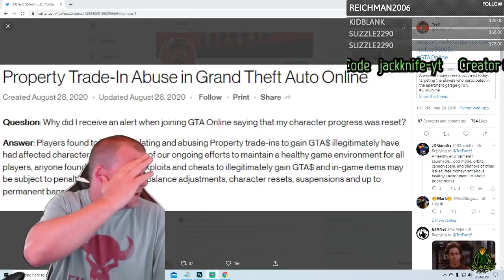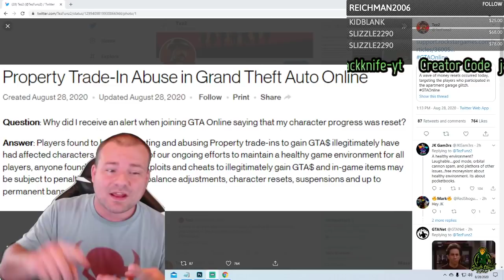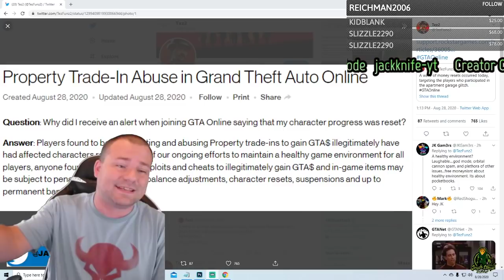GTA 5 Online Full Character Resets, Permanent Bans Largest Ban In History Of Rockstar Games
Jackknife Finnegan
8362 Tamarack Village Ste 119